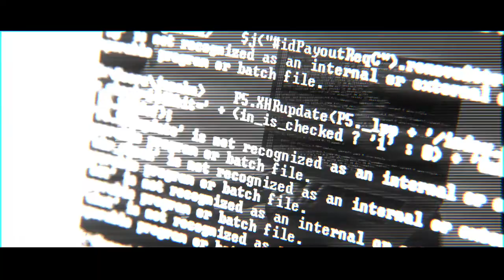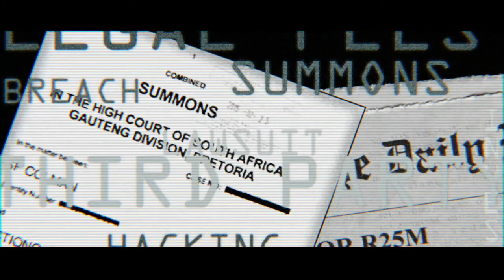SME Cyber April 2018 Update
SHA’s bespoke cyber insurance offering designed for Small to Medium Enterprises. The aim or purpose of the cover is to provide first and third-party cover for small businesses in light of the scourge of global cybercrime as well as a rapidly developing local legislative and regulatory environment. A spike in respect of malware and ransomware attacks have necessitated that businesses of all sizes, take up the cover to avoid disastrous consequences of an attack. The policy is designed to help a business mitigate their risk exposure by offsetting costs involved with recovery after a cyber-related security breach or similar event.